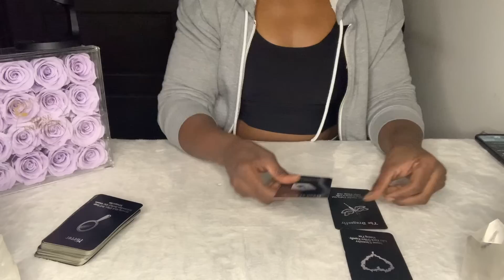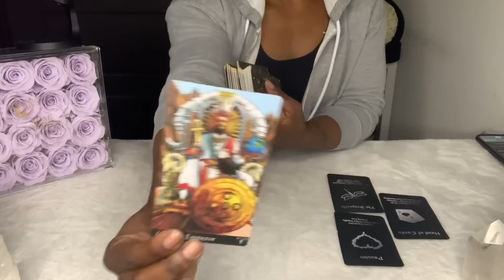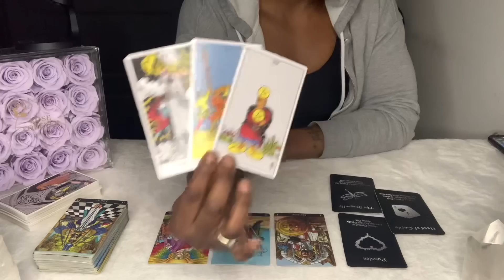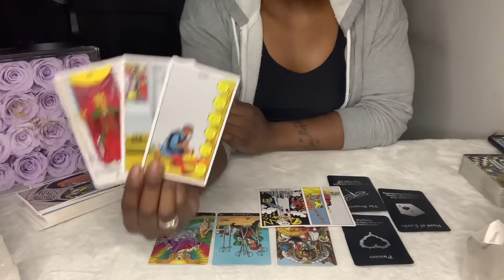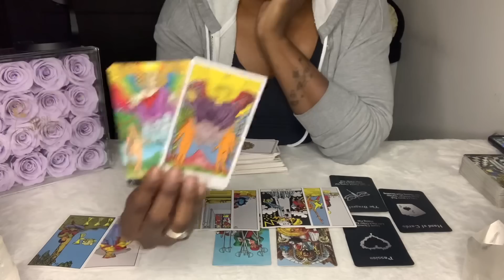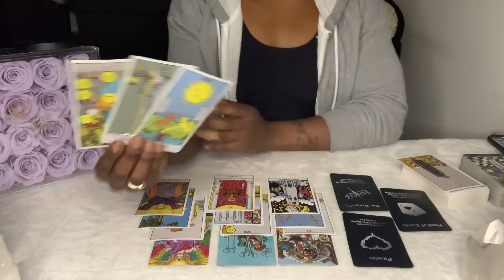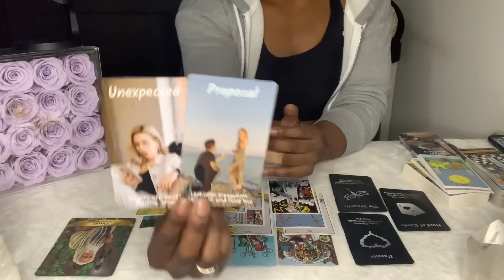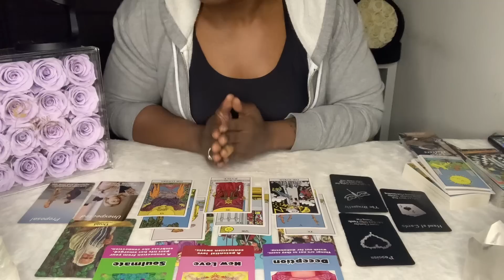CAPRICORN- THEIR TRUE FEELINGS REVEALED TO YOU! SOUL PARTNERS ✨🙏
For the month of JUNE the ANGEL DONTATION is $4.44

🦋Jasmines Intuitive Tarot (Zodiac Reading,Collective Readings, Twin Flame/Soulmate Readings)

ALL negative and low vibrational energy and forces are rebuked and blocked from this channel, it’s watchers, subscribers and owner. No one shall be energetically, mentally, spiritually or physically hurt or harmed, and all shall be sent back to sender 100 times. Blessed be the Archangels, Spirits, Guides, and Higher Power that protects and surrounds this collective now and forever.